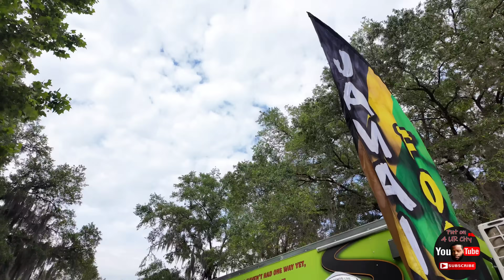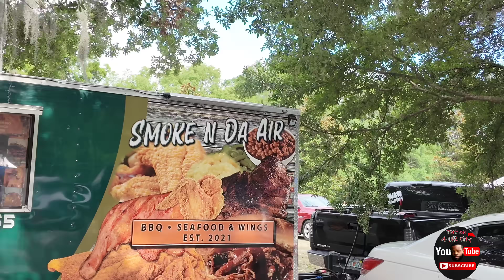JACKSONVILLE MOTHER'S DAY BLOCK PARTY 2K24 DONKS / VERTS / BIG RIMS / CUSTOM CARS / VIBIN